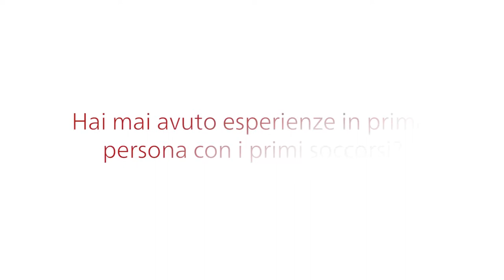Mujinga Kambundji sostiene la Croce Rossa Svizzera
Nell’intervista l’atleta Mujinga Kambundji spiega perché secondo lei le organizzazioni di salvataggio della CRS svolgono un ruolo importantissimo.